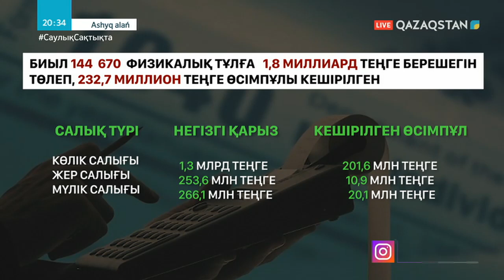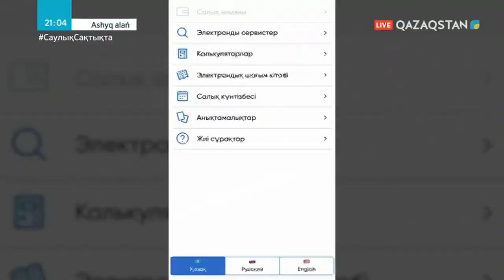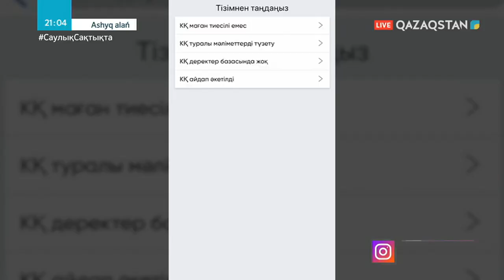ASHYQ ALAŃ (Ашық алаң). Салық рақымшылығы